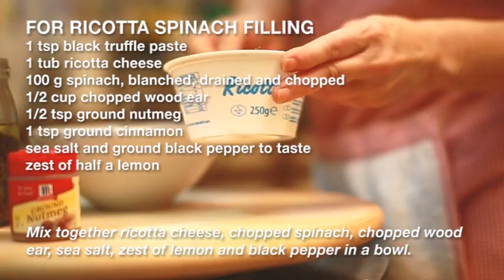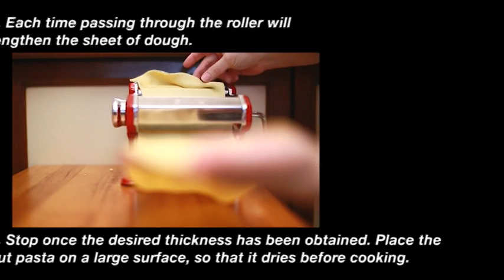NutriPlus | Ravioli with Soft Egg Yolk and Truffle Paste by Quay Po Cooks